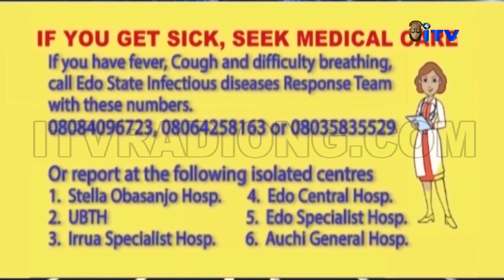IZIGAN | One Of The Killers Of Rev. Father Christopher Idia Shot In A Gun Dwell In